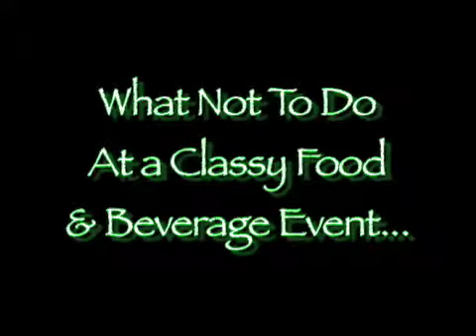What Not To Do...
...at a classy beer tasting! Hosts Patricio & Stevanos will show you...